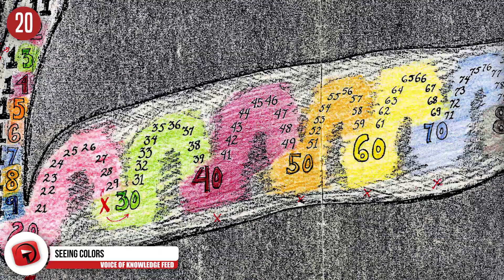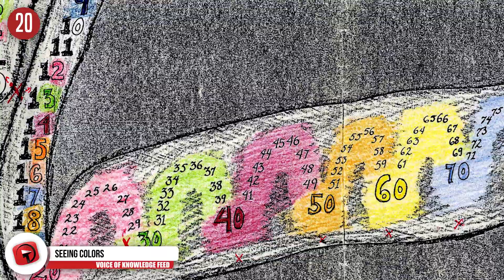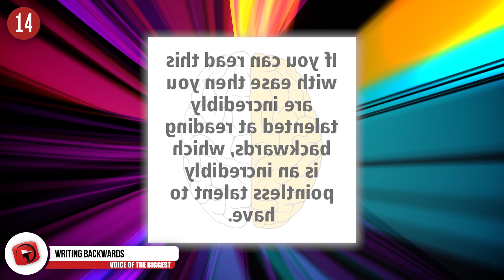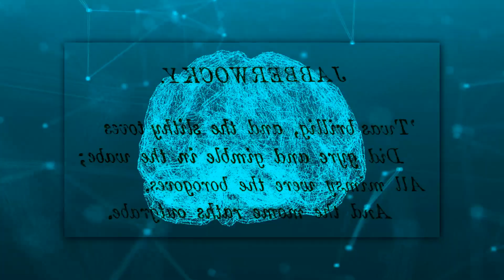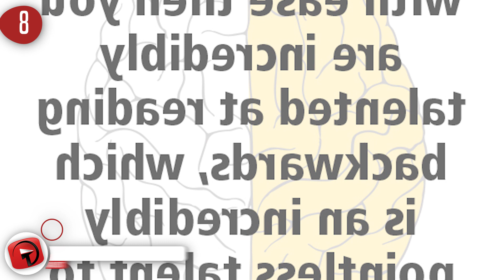Strangest Talents People Possess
We all have our quirks and unique things we can do. Here’s some of the weirdest ones out there.

18. Singing With A Closed Mouth
  Look, it’s difficult enough for most people to even sing (or at the very least, sing well). A rare skill includes being able to sing with your mouth closed. Why would you want to do that? Who knows. We never said this list would be full of useful skills, just extremely weird. Musical artist Jessie J has proved in 2015 on a radio show that she can indeed sing with her mouth closed.

17. Being Double Jointed
  In every classroom growing up, there was one double jointed kid that liked freaking out all the other students with their double-jointedness. Being double jointed means you were genetically gifted with hypermobility, letting your joints stretch either which way farther than usual. This includes backward bent knees, reaching their wrist with their thumb, and other contortionist ways to move your body.

16. Making Your Eyebrows Dance
  If you lift one eyebrow, consider yourself more naturally skilled than those who can’t. Of course, there are those that can make both their eyebrows wiggle and jiggle. That takes a lot of muscle control. With lots of practice and concentration, most others can learn to make their eyebrows dance, but honestly, who has the time?

15. The Professional Farter
  Nobody likes to boast about their farts unless it’s really for laughs. That brings us to Paul Oldfield, a self-proclaimed “professional farter.” No one can release the flatulence like Oldfiend can, after all, he earned the nickname of “Mr. Methane.” The former train driver realized he held a talent deep within his bowels after he went along with his sister’s yoga practice. All the stretching and bending brought something out of him he didn’t know he had. Apparently, if he tries hard enough, he can “hum” a song.

14. Writing Backwards
  Have you ever tried those reading backwards test? Lots of people can pass those. What’s even more difficult is actually writing backwards. When you read words that are backwards, your brain can recognize the letters at the beginning and end of the word and register the way it’s usually spelled. Writing backwards, or “mirror writing,” was a notable skill of legendary artist Leonardo da Vinci, who wrote many of his notes in this method. Science says that if you can mirror write, your mind organizes language in a unique way.

13. Incredibly Fast Pen Spinning
  Seeing someone spin a pen if confusing for two reasons: one, it seems fairly simple to spin a pen but two, it doesn’t really make sense how it’s exactly done. Anyone who’s suffered from bouts of an absent mind can attest to doing some sort of small, repetitive movement on some part of their body. Have you ever seen someone spin a pen really fast with their hand or even flip a coin along their fingers while looking like they’re barely thinking about it? It’s insane.